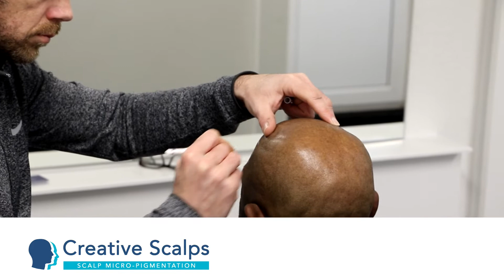Creative Scalps Micro Pigmentation Of Owen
WATCH NOW !! View The Treatment Process And Testimonial Of Owen @ Creative Scalps